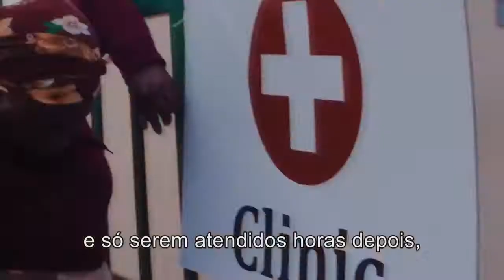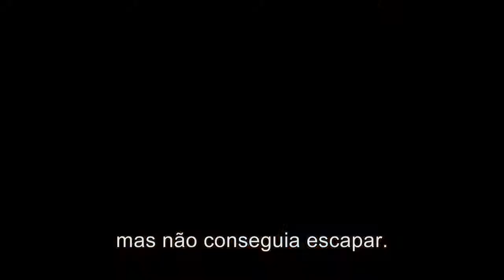Visão Grandiosa - Nthabiseng Legoete (Quali Health)